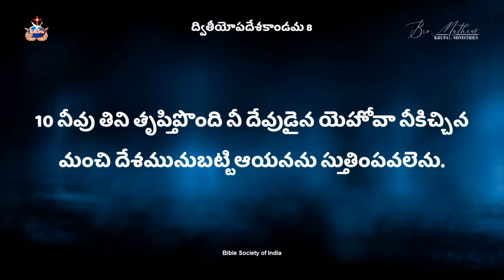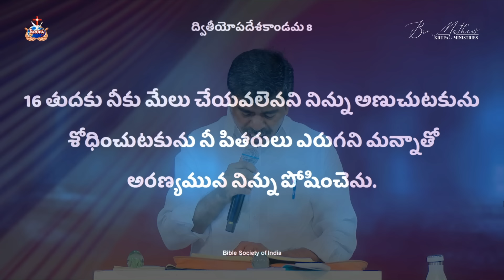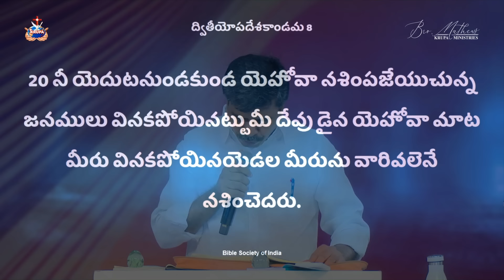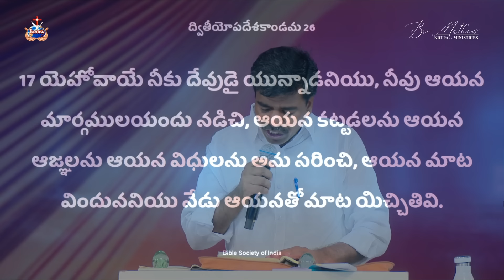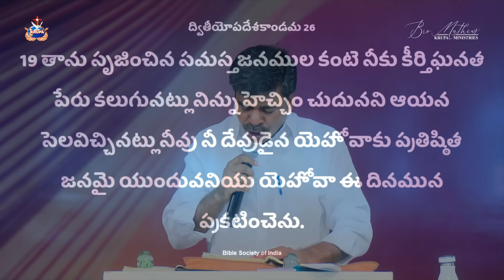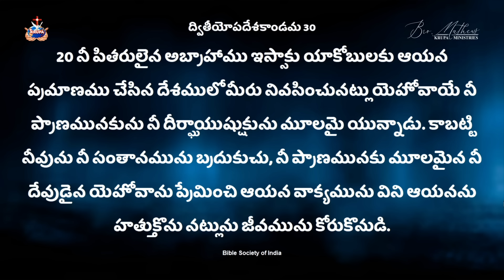ద్వితీయోపదేశకాండము లో దాగియున్న సారాంశం...Br.Mathews KRUPA MINISTRIES GUNTUR